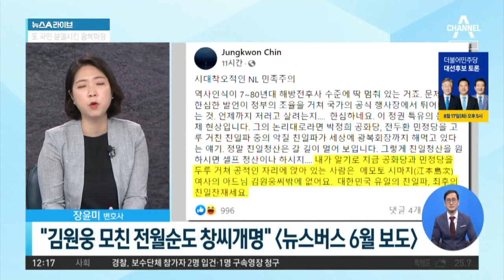“이승만-박근혜 친일정권”…김원웅 광복절 기념사 논란 | 뉴스A 라이브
“이승만-박근혜 친일정권”…김원웅 광복절 기념사 논란

김원웅 광복회장 '광복절 기념사 논란'
김원웅 기념사, 5분짜리 동영상으로 공개
김원웅, '대한민국 정통성 부정' 연설 논란

〈평일〉
08시 50분 김진의 돌직구 쇼
12시 00분 뉴스A 라이브
17시 20분 뉴스TOP10
19시 00분 뉴스A

〈주말〉
12시 10분 토요랭킹쇼·뉴스A 라이브
19시 00분 뉴스A

〈평일〉
08시 00분 라디오쇼 정치시그널 (유튜브 라이브)
08시 50분 김진의 돌직구 쇼
10시 20분 김진의 더라방 (유튜브 라이브)
12시 00분 뉴스A 라이브
15시 50분 강력한 4팀
17시 20분 뉴스TOP10
19시 00분 뉴스A

〈주말〉
12시 00분 토요랭킹쇼·뉴스A 라이브
17시 40분 뉴스TOP10
19시 00분 뉴스A